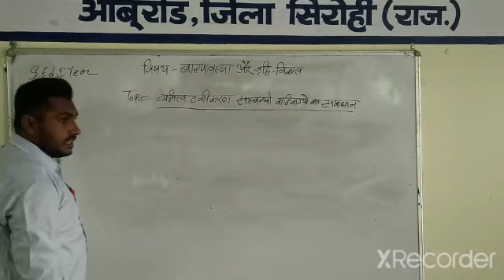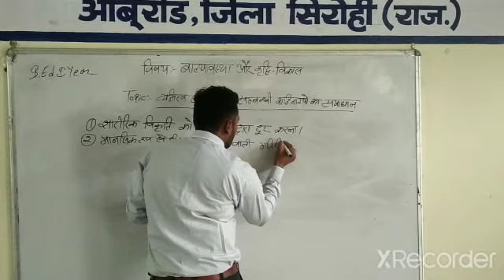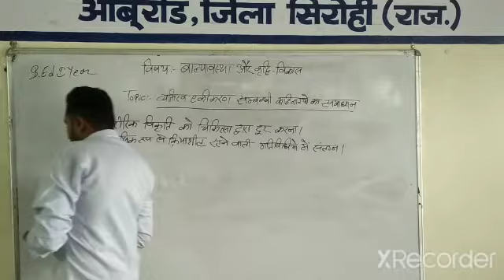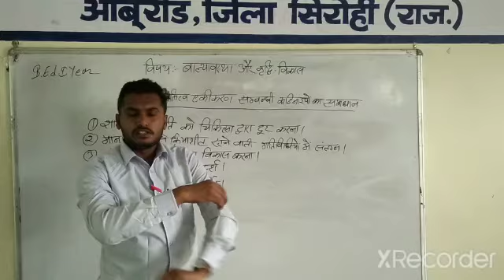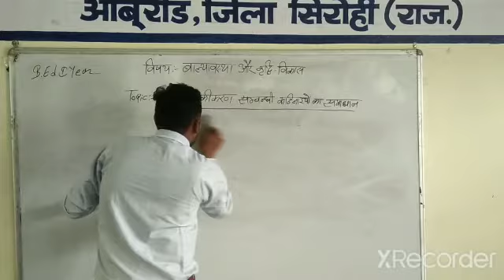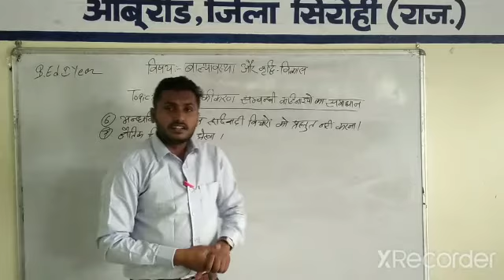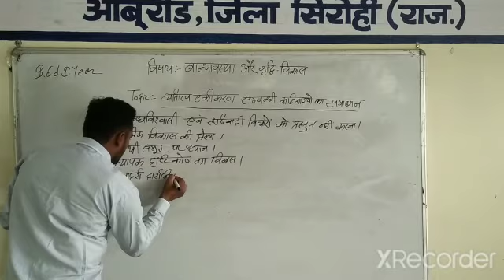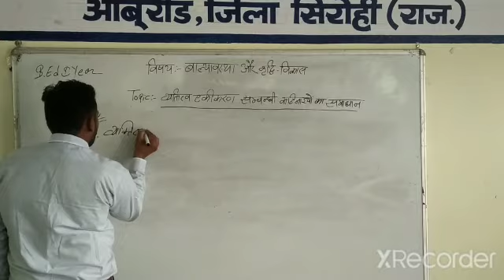व्यक्तित्व एकीकरण संबंधी कठिनाइयों का समाधान